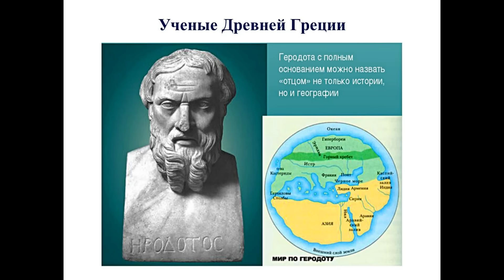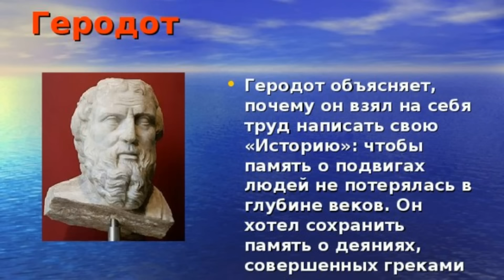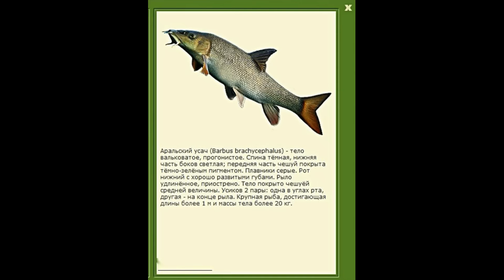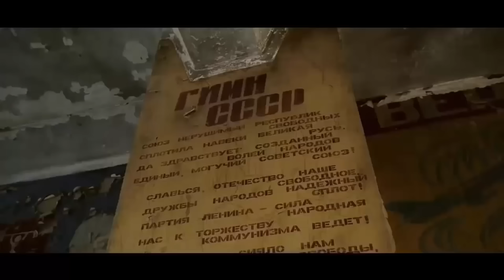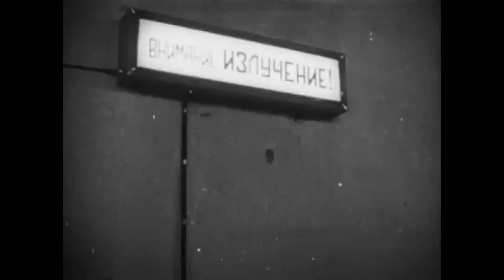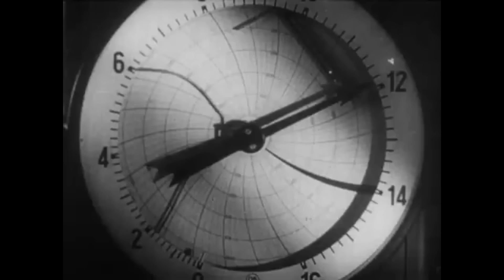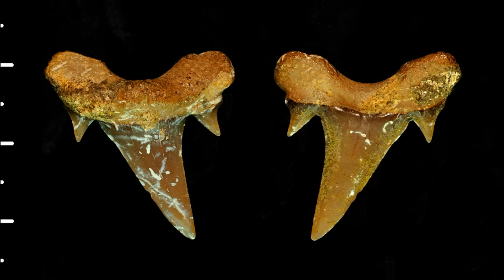ТАЙНЫ АРАЛЬСКОГО МОРЯ!!! Что нашли на его дне?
ТАЙНЫ АРАЛЬСКОГО МОРЯ!!! Что нашли на его дне? В этом выпуске вас ждёт один из таинственных водоёмов планеты, Аральское море! Мы узнаем какие тайны и загадки, скрывает это исчезающее море! Узнаете о жутком острове, где располагались секретные лаборатории, там занимались ужасными экспериментами! А также какие странные находки нашли учённые на дне Арала, после его обмеления! Какая рыба всё ещё ловится в этом море-озере? И многое другое!
А ЭТО ССЫЛКИ НА ДРУГИЕ ИНТЕРЕСНЫЕ ВИДЕО ИЗ РУБРИКИ ВОДНЫЙ МИР
В видео использована музыка из фильма Бангкок Хилтон OST Bangkok Hilton